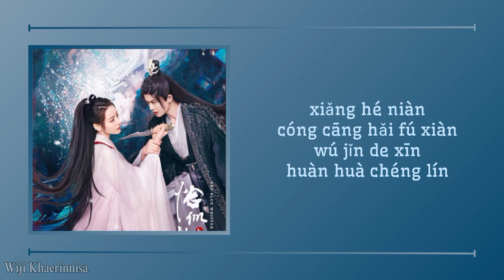'鮫人之歌 (Mermaid Song)' 周深 (Zhou Shen) {与君初相识 The Blue Whisper Ost} Pinyin Lyrics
Title Song : Mermaid Song
Singer : Zhou Shen
Drama : The Blue Whisper
Cast : Ren Jialun, Dilraba Dilmurat
Released : 2022